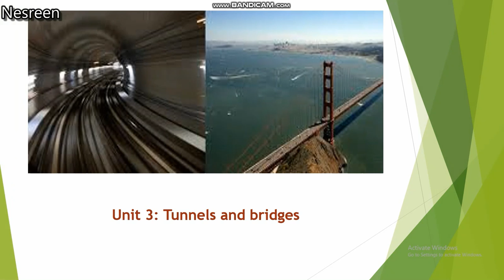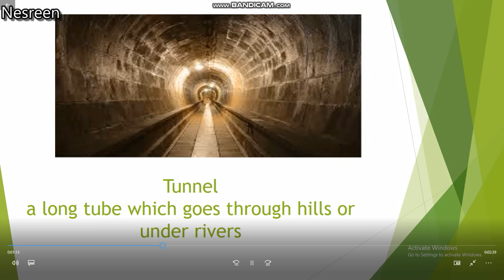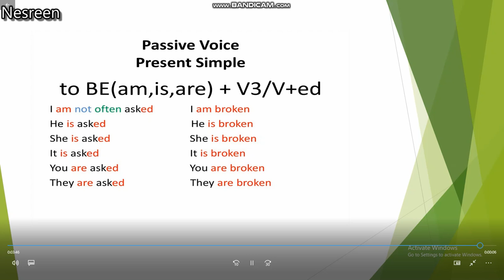English , 1st Term, Prim 5 , Unit 3